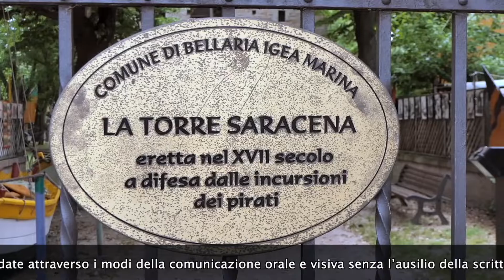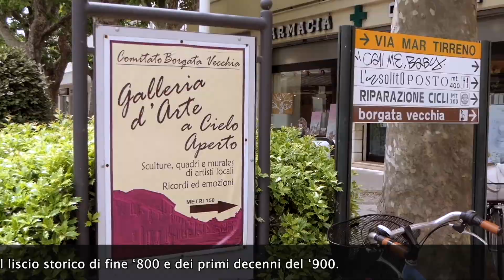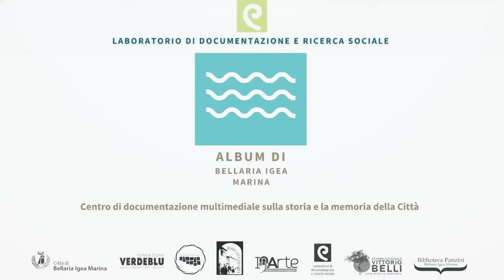Serata delle fisarmoniche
Festival "La Borgata che danza" 2022
Venerdì Sera
Vi invito a vedere sul Canale del Comune di Bellaria Igea Marina le versioni integrali dei vari video, grazie!